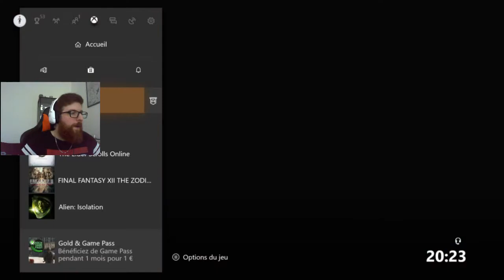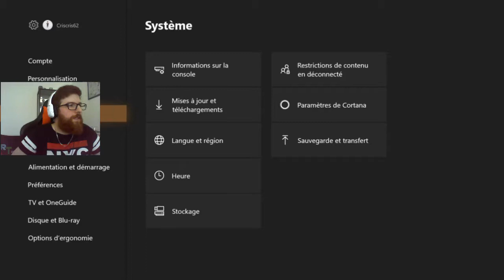for the king, le début des aventuriers, EP 01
suivez-nous en live bon visionnage!